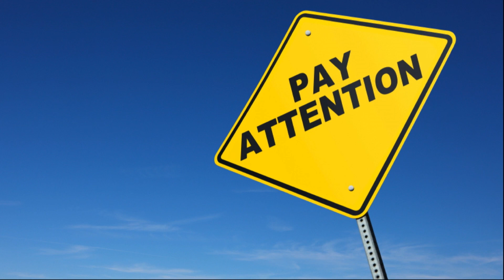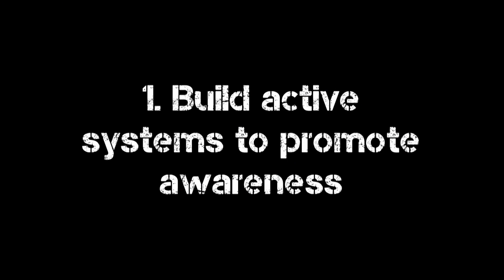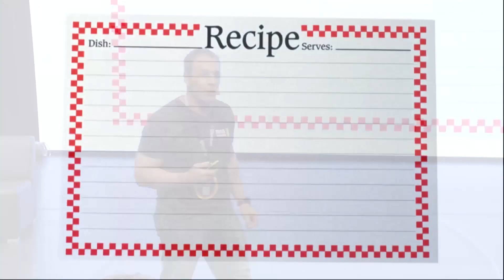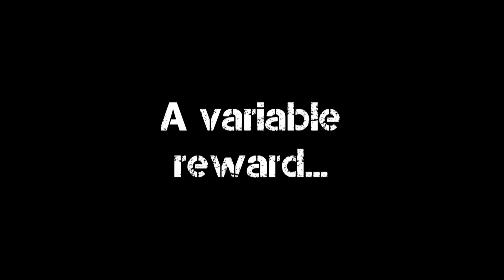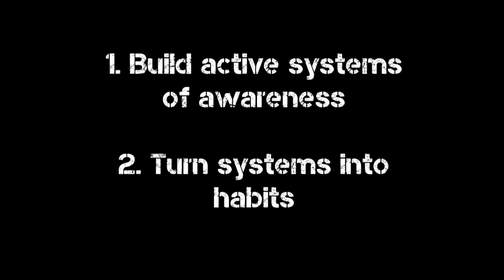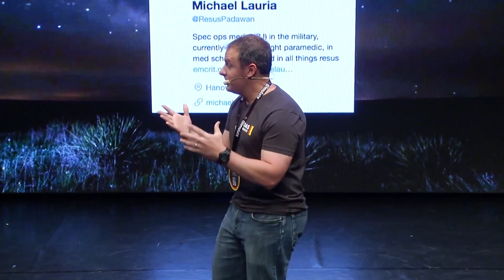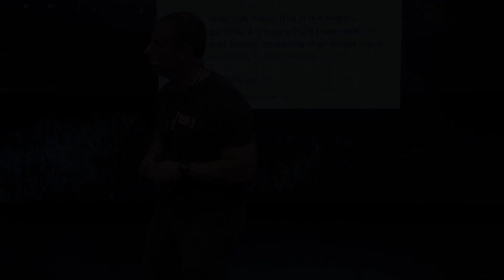Situational awareness in resuscitation and repetitive practice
All healthcare professionals should have a strong sense of situational awareness.

Particularly in uncertain and unpredictable prehospital environments, situational awareness is an important skill to master. As we know, things can go south in an instant.

So, what is situational awareness? Isn’t it just about paying attention?

According to Mike Lauria, it is about much more than that. Situational awareness is a complex, cognitive process which involves perceiving the environment, comprehending the situation and taking steps to avoid error.

If you look at every major disaster in history, a loss of situational awareness is one of the top causative factors. In the prehospital space, we need to develop ways in which we can teach our colleagues and trainees about how to be acutely aware of their external environment and what is happening around them.

Mike suggests that there should be someone focused on local situational awareness and global situational awareness. Local awareness involves focusing 100% on the critical task at hand.

Then, other team members should be focused on global situational awareness. This could involve scanning the other areas of the patient, looking at the monitors, looking out for teammates and observing the surrounding environment.

In this talk, Mike Lauria talks us through how to build active systems of awareness and how to turn these systems into habits. He describes how to build a system of awareness and how to turn this behaviour into a habit.

To do this, we must start with a cue, have a specific action sequence and provide a variable reward.

Finally, we must repeat, repeat, repeat until the process becomes a habit.

Tune into a talk from DAS SMACC on Situational awareness in Resuscitation and Repetitive Practice.